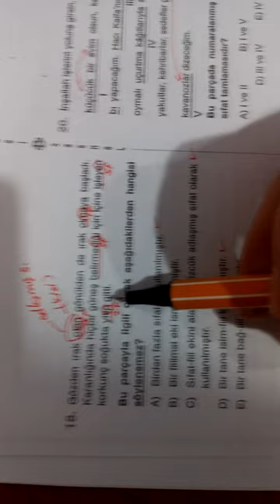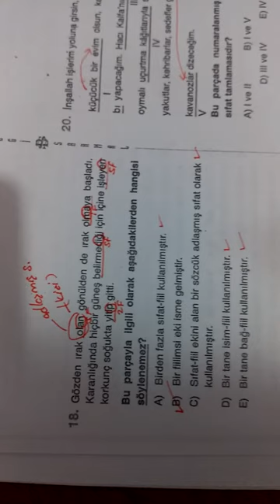10.SINIF BİLGİ SARMALI TÜRKÇE